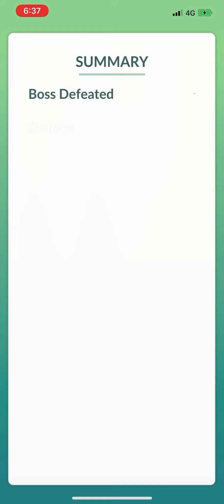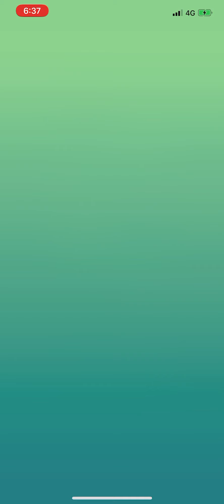Pokémon Go - Level 3 Raid - Skarmory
I was lucky enough to get a shiny skarmory on Wednesday (wild catch, not from a raid).